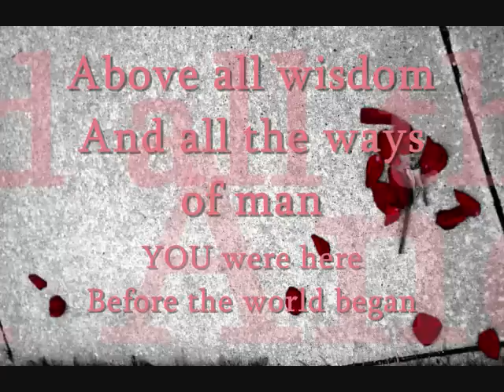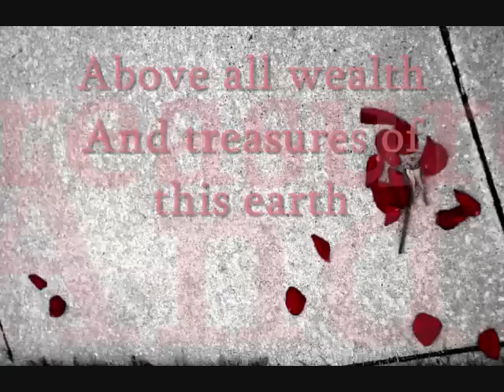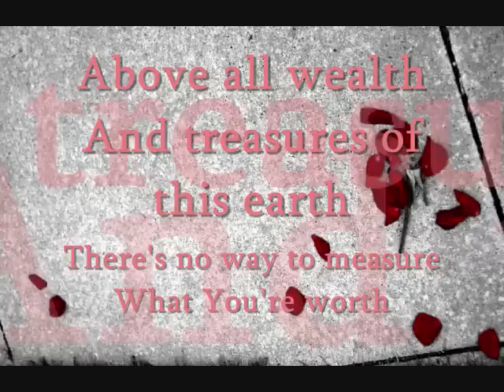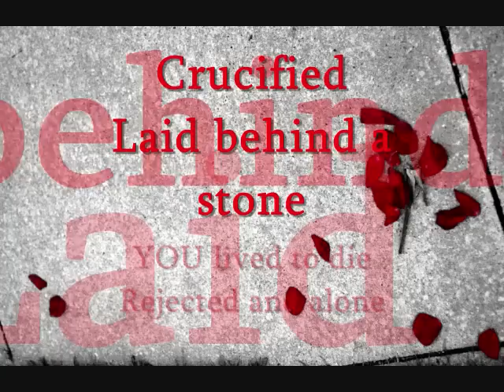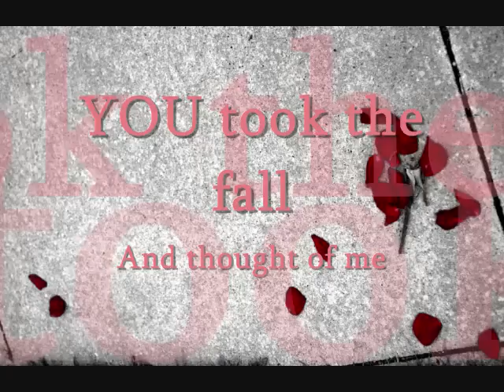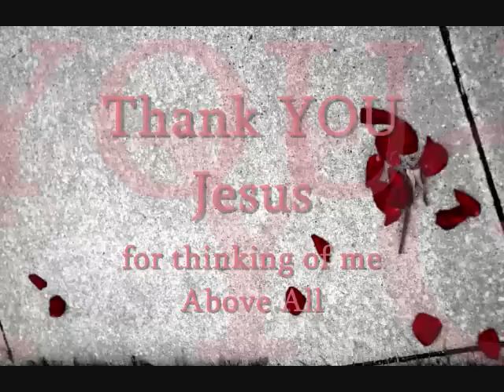"Above All" MARVIN SAPP lyrics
Urgent Warning -The Rapture Is Very Close/Messiah Is Coming So Soon!  Dr David Owuor

The Great Tribulation and Daniel's Prophecy